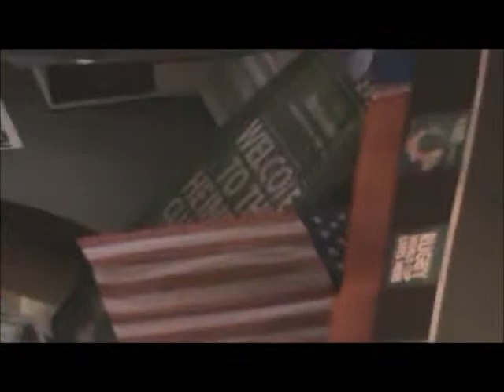American Dream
KJR - 15/09/11 - @ The Orient